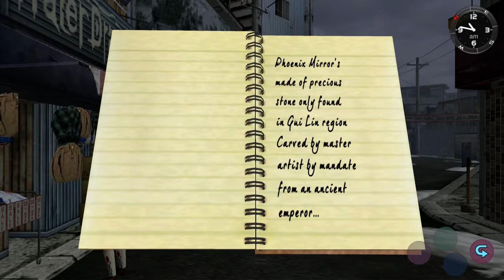Shenmue 1 Remastered - Part 11 - JIMMY!!